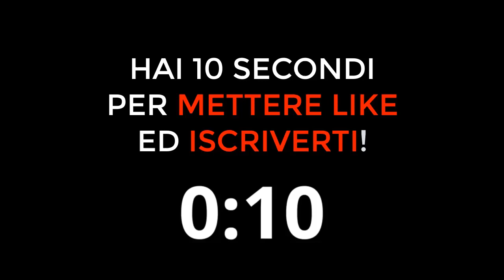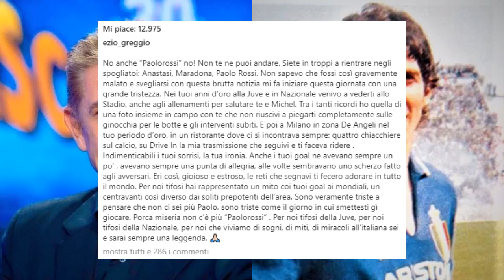EZIO GREGGIO parla di PAOLO ROSSI! Ecco cosa pensa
Cosa pensa EzioGreggio di PaoloRossi? Ezio Greggio parla di Paolo Rossi e omaggia Pablito, il campione del mondo del Mondiale Spagna 1982 scomparso nella giornata di oggi